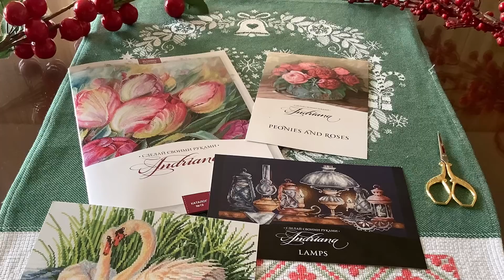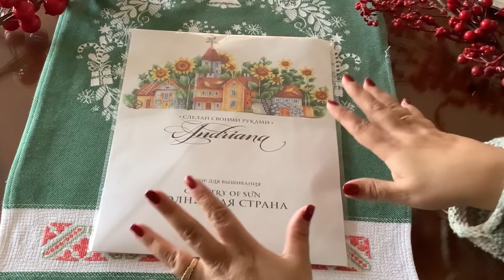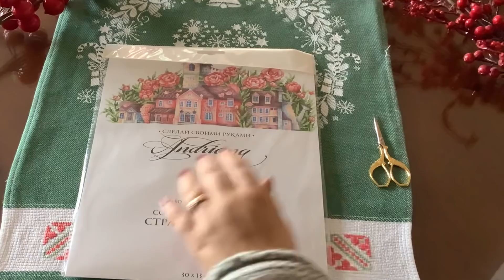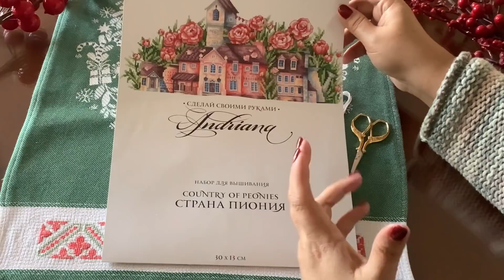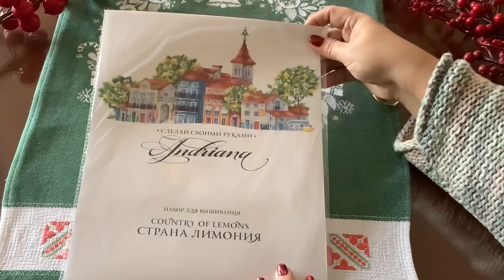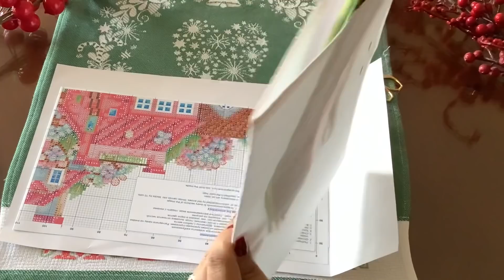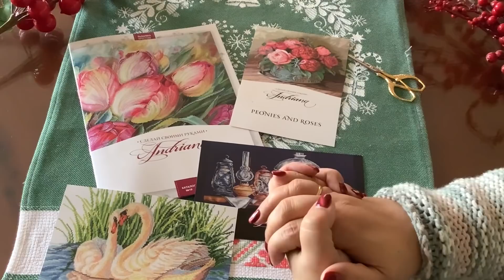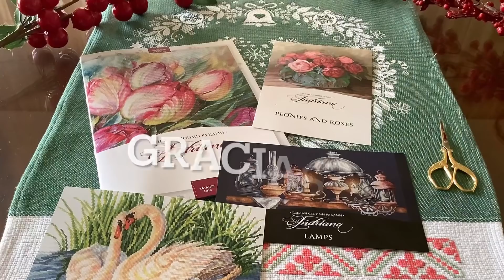Flosstube 92 🌻🌹 Maravillos Kits de ANDRIANA 🌹🌻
semana disfrutamos de unos maravillosos kits de la casa rusa ANDRIANA, os dejo los enlaces

1.- Country of sun

2.- Country of peonies

3.- Country of cornflowers

4.- Country of lemons

5.- Country of hydrangea